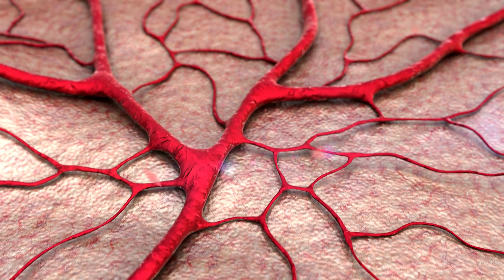JJ's Class Pet Sleepover | CoComelon Nursery Rhymes & Kids SongsKids Cartoon | Funny Cartoon | New C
Kids Cartoon | Funny Cartoon | New Cartoon || Kids Song | Cartoon Songs | Moral Cartoon Video | Funny Song Cartoon
Look who won the raffle! JJ gets to take Jelly Bean home for the night! Watch and sing along as JJ, TomTom, and YoYo spend a fun-filled day with Jelly Bean, having a tea party and reading bedtime stories!

0:00 Class Pet Sleepover
3:16 The Lunch Song
6:22 10 Little Buses
9:05 It Starts with a Wave
12:00 Looby Loo
14:31 Bath Song
17:06 Nina's Doctor Check Up Song
19:52 Yes Yes Vegetables at the Farm
23:44 Play Outside at the Beach Song
26:21 Belly Button Song
28:45 Twinkle Twinkle Little Star
31:42 Baa Baa Black Sheep
34:20 Days of the Week Song
37:22 Camping Song
39:56 Airplane Song
42:39 Freeze Dance Party
45:09 Go Before You Go
47:59 London Bridge Is Falling Down
50:32 Miss Polly had a Dolly
53:16 Head Shoulders Knees and Toes Song
55:48 Old MacDonald (Baby Animals Edition)
58:34 Dentist Song

Lyrics:
Who will be winning the raffle today?
And take Jelly Bean to their home and play?

I want to show her my room
I want her to meet my bear
I want to play tea party with her
I want to see if she likes strawberries
I want to tell her a bedtime story

We’re waiting and waiting
Forever waiting
Who will win…
It’s JJ!

This is our class pet
Her name is Jelly Bean
She is the softest thing
She squeaks when she sings

She has such tiny feet
She’s cuddly and sweet

Have you met our hamster
She loves to run around
Rolling round and round
She goes rolling and rolling
Rolling and rolling